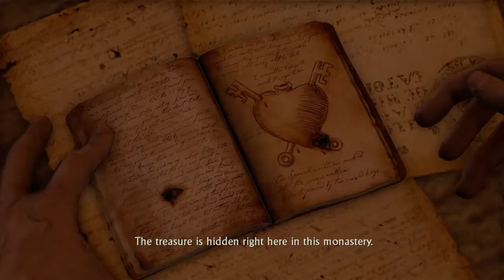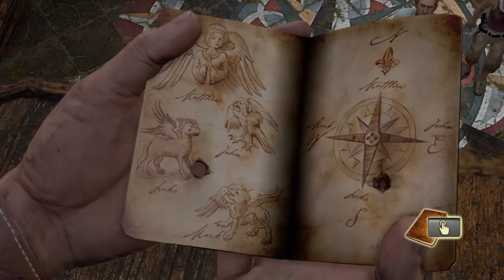Game Eagle X Plays: Uncharted: Drake's Fortune - Part 7: The Boys (& Girl) Are Back In Town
Last time, Nate and Elena discover that Sully is still alive... How did Sully survive getting shot in the chest... Sir Francis's notebook saved his ass!